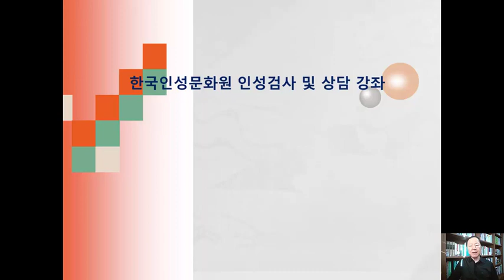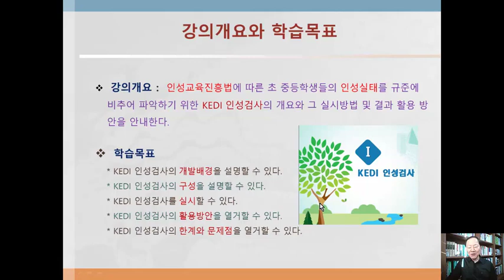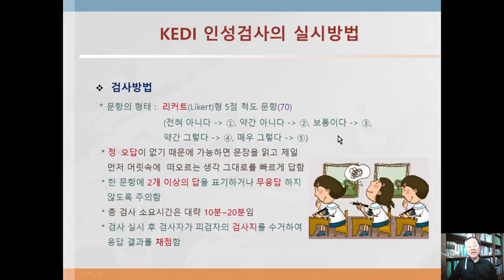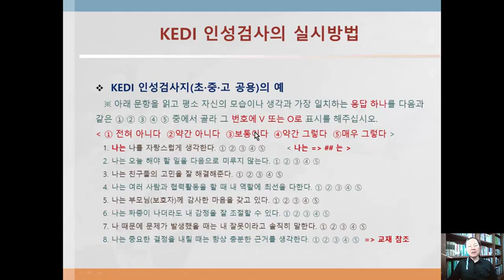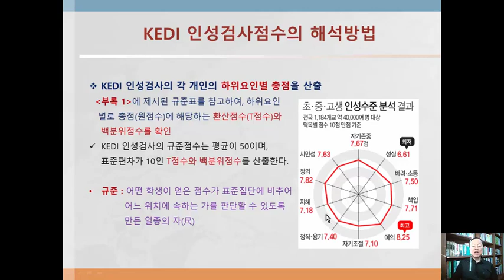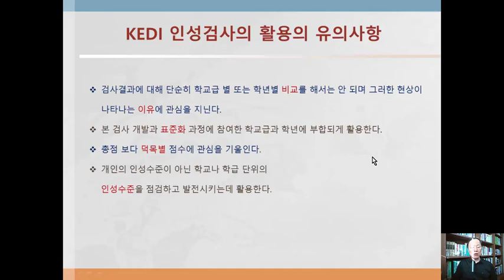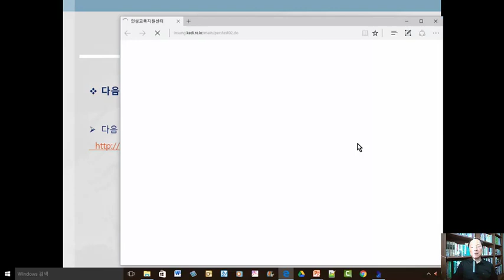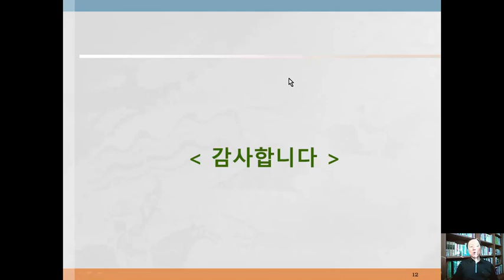인성지도사 교육 PT01 KEDI 인성검사